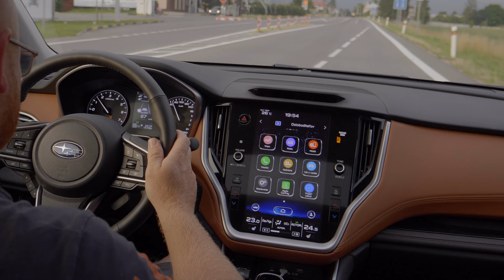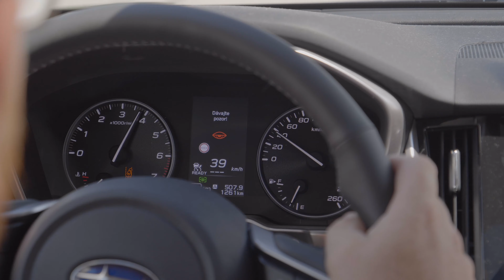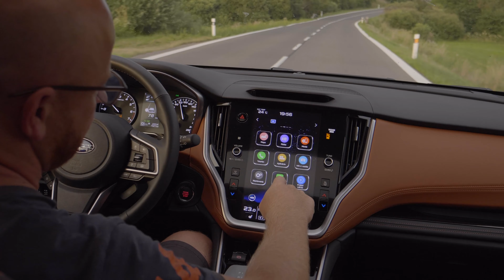Test NOVÝ OUTBACK - garaz.tv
Prvý videotest na nový OUTBACK je na svete! Chcete vedieť aký má Rasťo Chvála dojem z našej vlajkovej lode? Excelentný! A to mu dal naozaj extrémne zabrať - dokonca aj na mokrom teréne a vo vode! Subaru však vždy zostane Subaru - verné svojim jazdným vlastnostiam a špičkovým technológiám. Sila a odolnosť zostava nemenná aj v luxusnom obale!